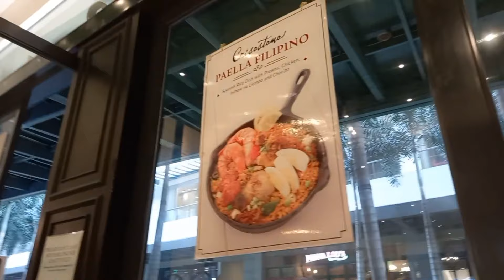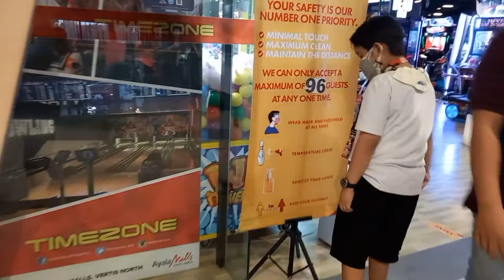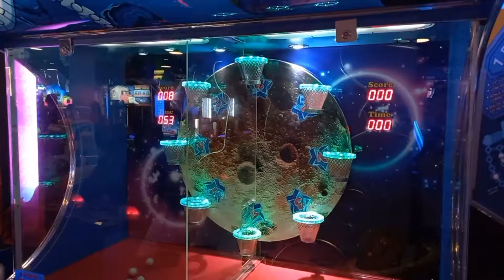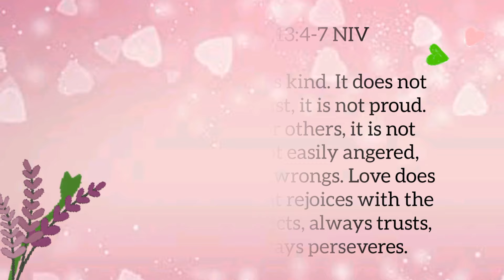Heart's Day Lunch Date I Date with Fam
Celebrating Heart's Day
1 Corinthians 13:4-7 NIV
4 Love is patient, love is kind. It does not envy, it does not boast, it is not proud. 5 It does not dishonor others, it is not self-seeking, it is not easily angered, it keeps no record of wrongs. 6 Love does not delight in evil but rejoices with the truth. 7 It always protects, always trusts, always hopes, always perseveres.